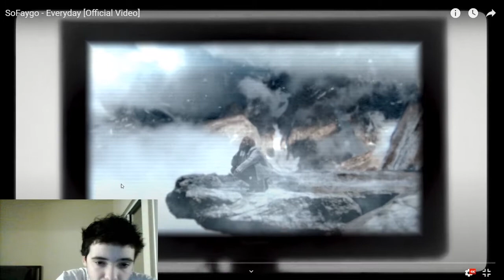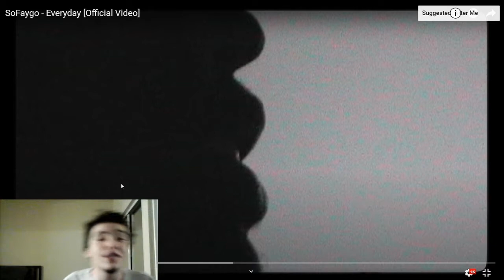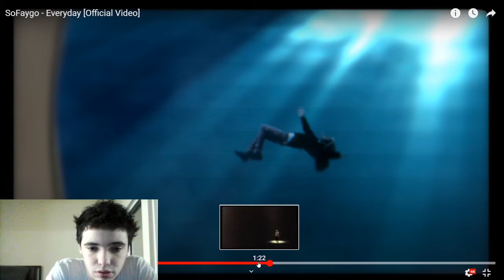Sofaygo - "Everyday" (video reaction)